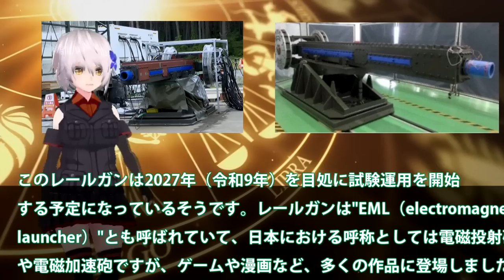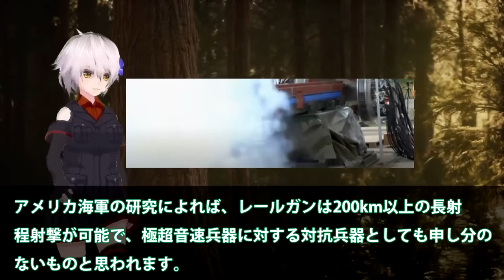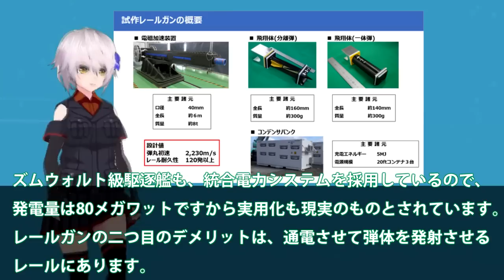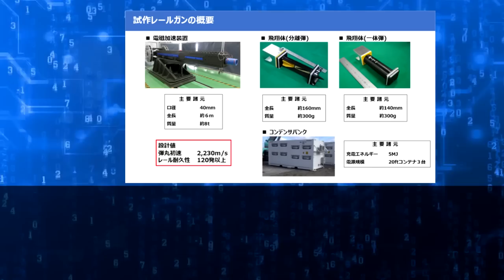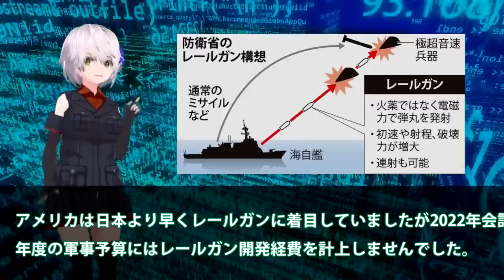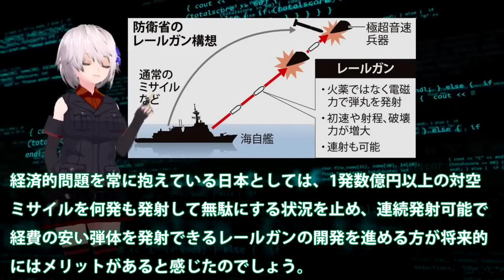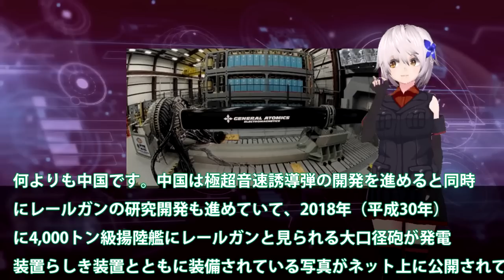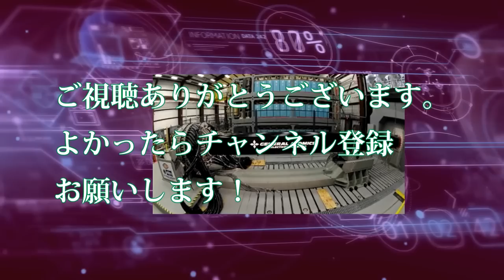米失策の電磁砲を日本完成間近か！65億円研究開発費投入も・・・中極超音速キラーへ国連恐れた？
引用・転載「出典：海上自衛隊ホームページ」
引用・転載「出典：航空自衛隊ホームページ」
引用・転載「出典：陸上自衛隊ホームページ」

【海外の反応】「ゲームチェンジャーだ」日本の電磁レールガン実用化へ！最新兵器の性能に海外がびっくり仰天
【衝撃】防衛省が｢レールガン｣実用化に向けて本格開発!ゲームチェンジャーになる!?【電磁加速砲】【防衛】
電磁レールガン開発！日本主導で空母をも貫通する威力に、中国「今すぐ開発を中止しろ！！」
【ゆっくり解説】中国「電磁レールガン開発を中止しろ！」日本が最強の電磁レールガンを開発！？中国、ロシアは電磁レールガン開発に反対を表明！【ゆっくり軍事プレス】
【ライブ】日本の国防を考える / 「レールガン」「高出力マイクロ波」とは/自衛隊の“静かなる危機”/ 最新鋭護衛艦「もがみ」/「P-1哨戒機」緊迫の訓練 など （日テレNEWSLIVE）